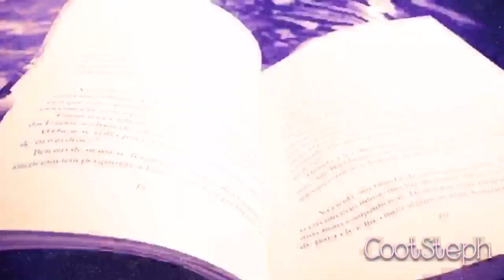WORST. DISNEY. EXPERIENCE. EVER. | Pandora (Avatar) Storytime & Rant